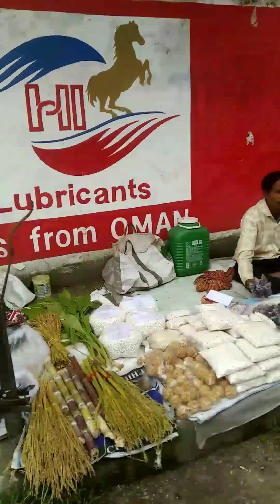Dibrugarh Lakshmi Puja market 2024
Dibrugarh Lakshmi Puja market